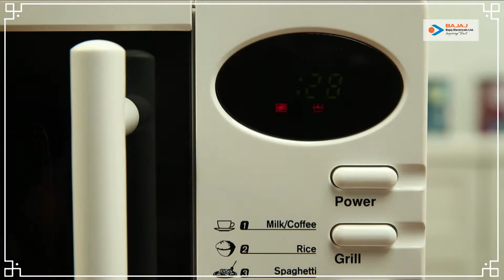Berry Cheesecake with Bajaj Microwave Oven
Bajaj Electricals Limited, a trusted Indian company is a part of the “Bajaj Group”. Bajaj Electricals business is spread across – Consumer Products (Appliances, Fans, Lighting), Exports, Luminaires and EPC (Illumination, Transmission Towers and Power Distribution). The company also has a presence in the hi-end range of appliances with brands like Nirlep and Morphy Richards in India.